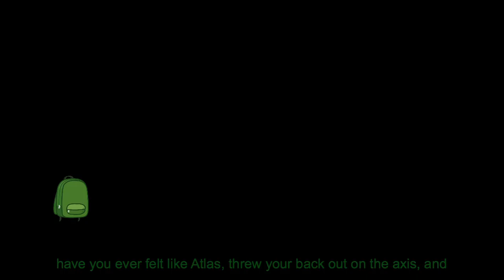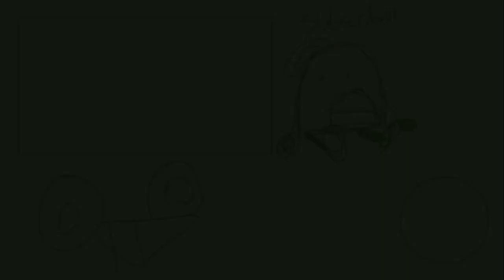Laplace's Angel // hfjone au pmv/animatic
-open me-

i was originally going to do half of the full song but since my brain is a stupid eldritch horror who likes to postpone things for a long time, i decided not to; so here what i have now.
ONE by Cheesy HFJ
TMA (The Magnus Archives) by Rusty Quill

[song used]
Laplace's Angel - Will Wood

[time taken?]
1 year, i think? i can't count

[tools used]
*my brain, and my fingers
cute cut
ibis paint
lightworks (to do the singalong part)

*characters by cheesy hfj, humanoid design by me
liam
bryce
texty
oscar
julien
bradley jr
airy
moldy
owen
stone